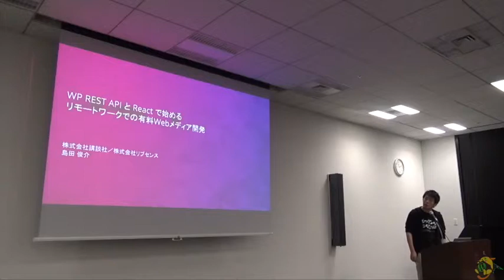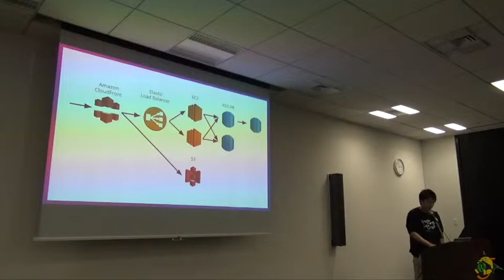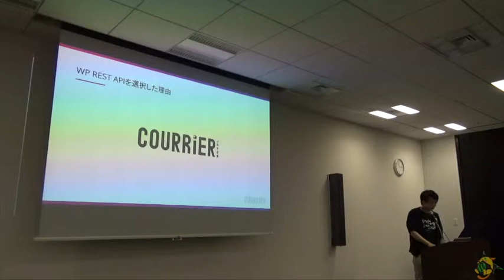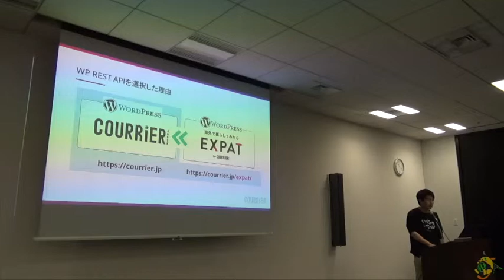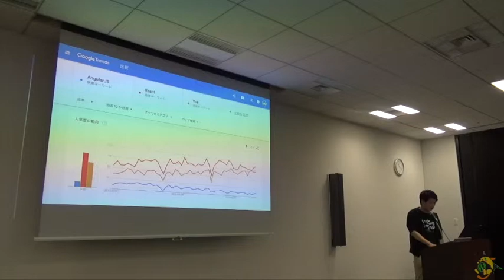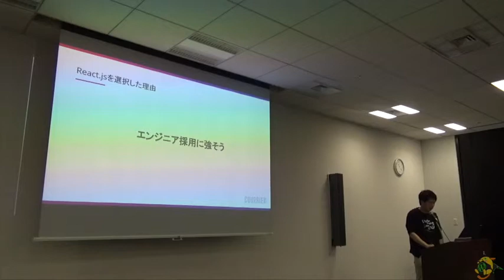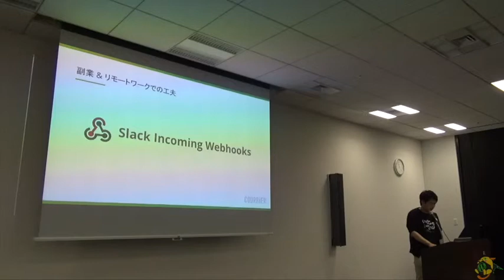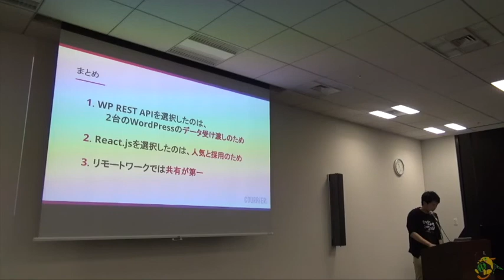Shunsuke Shimada: WP REST API と React で始めるリモートワークでの有料 Web メディア開発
Web media paysite development with WP REST API and React

WordPress で運用されているとある大手出版社の有料 Web メディアに副業エンジニアとして参画し、リモートで開発を続ける様子を、WP REST API + React の事例を含め、リモート開発に使用しているツールや運用改善などをご紹介しようと思います。